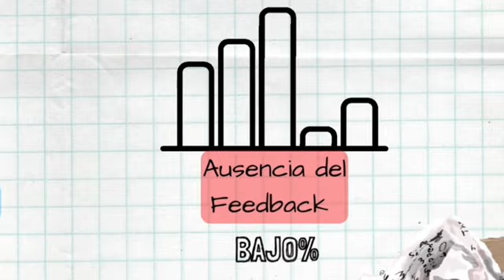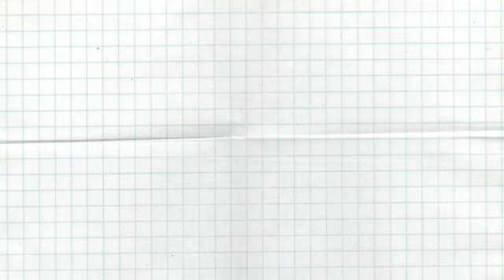Tutorial El Modelo de Lasswell